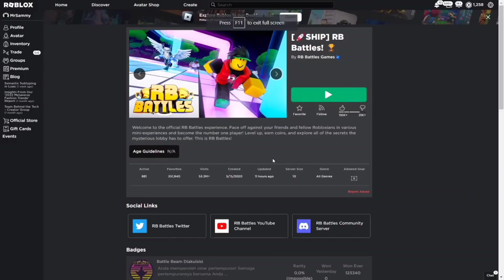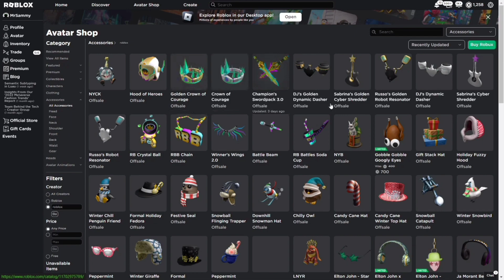RB BATTLES SEASON 3!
💬Judul: RB BATTLES SEASON 3!

Di channel ini aku bakal kasih tutorial item gratis dan gamplay roblox. jangan lupa untuk subscribe Dan klik notifikasi agar kalian tidak ketinggalan video yang akan di upload di channel ini. Makasih...

Direkam Pada: 05/12/2022

Roblox adalah platform permainan daring dan sistem pembuatan permainan yang memungkinkan pengguna memprogram permainan dan memainkan permainan yang dibuat oleh pengguna lain.